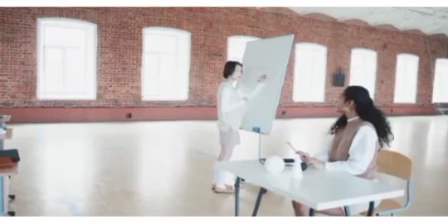# School opening update സ്കൂളുകൾ പൂട്ടുന്നു/ പരീക്ഷാ തീരുമാനങ്ങൾ / കൂടുതൽ പേർ ഈ ജില്ലയിൽ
സംസ്ഥാനത്തെ സ്കൂളുകൾ പൂട്ടുന്ന വിശദമായ വാർത്തകളും  പരീക്ഷയുടെ സമയങ്ങൾ